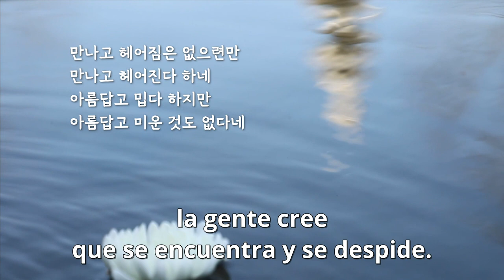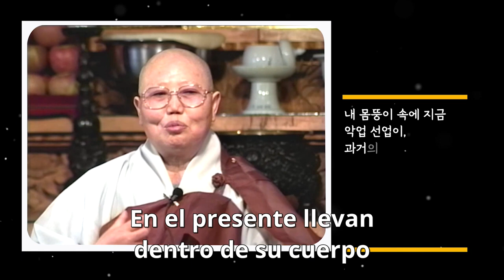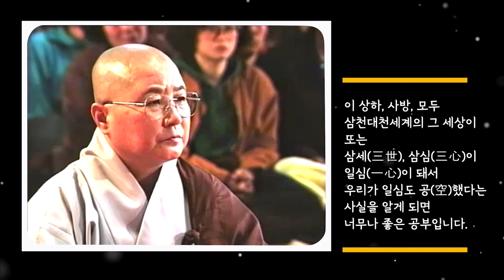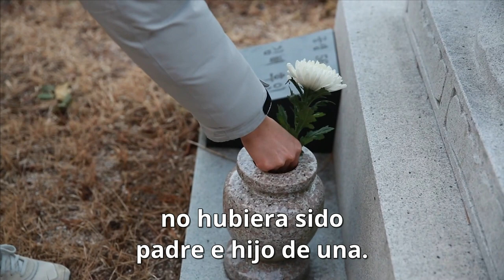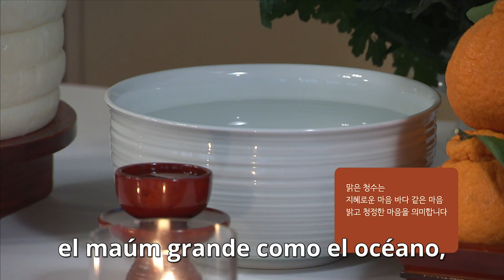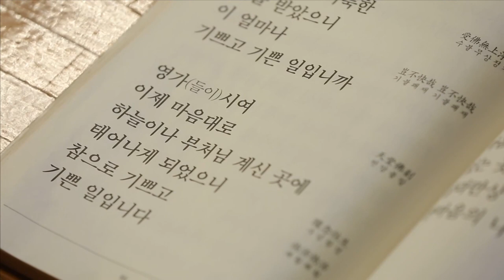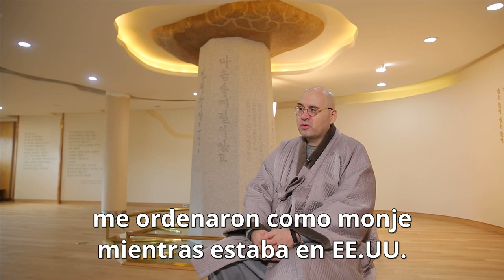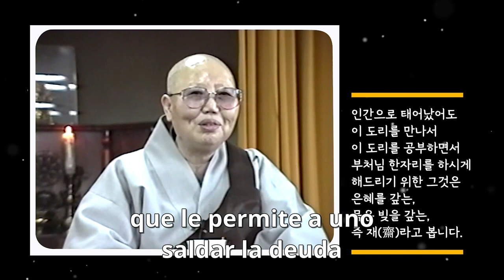Cheondo: La no dualidad en todo el Universo -Edición especial-Parinirvana Maestra Seon Daehaeng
Gwan (c.) Introspección. Significa observar, y en la práctica del maúm se refiere a confiar y tener fe en Juingong, el cual viene a ser la verdadera esencia de todo ser. O sea, practicar gwan es abrigar una fe inconmovible de que sólo Juingong puede solucionar todos los enfrentamientos de la vida, confiar en él y observar lo que pasa luego para resolver los problemas de la realidad.
Juingong (c.) Se compone de dos palabras: «juin» se refiere a dueño. En cuanto a «gong» remite al Vacío. Sin embargo, en el caso de Juingong no hace referencia al vacío total, sino a los aspectos del «yo» que no está fijo y que se manifiesta a cada instante. Por ejemplo: un hombre es hijo para sus padres, esposo para su esposa, padre para sus hijos, amigo para sus amigos, etc. Existen muchos aspectos del «yo». Con cada una de las personas que se encuentra, cambian sus pensamientos, palabras, actitudes en forma automática. No hay duda de que se trata del mismo ser en todos los ejemplos, pero como no puede definirse como verdadero al aspecto de un único momento como el único verdadero, se habla de Juingong como el verdadero hacedor de todo. Sí mismo, esencia y dueño son sinónimos de Juingong.
Maúm (c.) Es una palabra de origen coreano que no tiene un equivalente exacto en el español. Maúm no se refiere a la facultad mental ni al conocimiento. Maúm es el origen de todo, no tiene sustancia, no es visible, y no tiene principio ni fin ya que trasciende el tiempo y el espacio. En Corea, si se le pregunta a alguien dónde está su maúm, señala el pecho. Por ello, en el Sutra del Corazón (Mahaprajñaparamita-Hrídaya Sutra), se lo tradujo como «Corazón». También se refiere a los pensamientos, sensaciones, sentimientos, estados de ánimo, actitudes, deseos, etc.

Canción: Unchained Melody
Artista: Carl Doy
Álbum: Together
Compositores: Hy Zaret, Alex North
Con licencia para YouTube de: The Orchard Music (en representación de Thom Marketing); Unchained Melody Publishing, LatinAutorPerf, Abramus Digital, CMRRA, LatinAutor - PeerMusic y 4 sociedades de derechos musicales